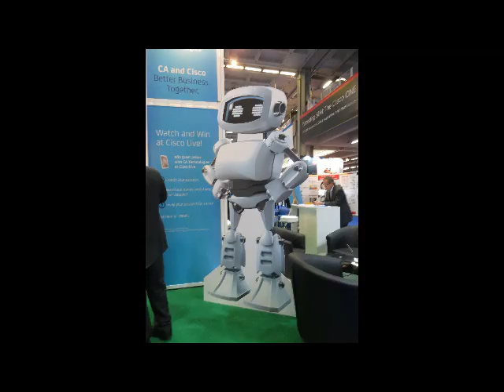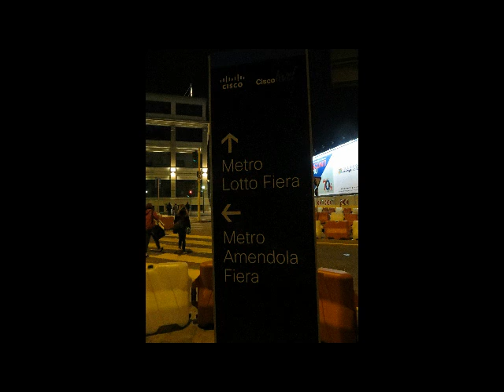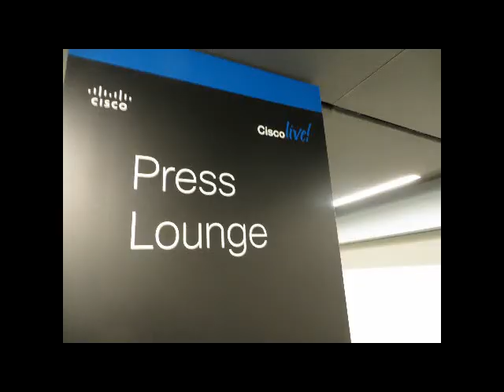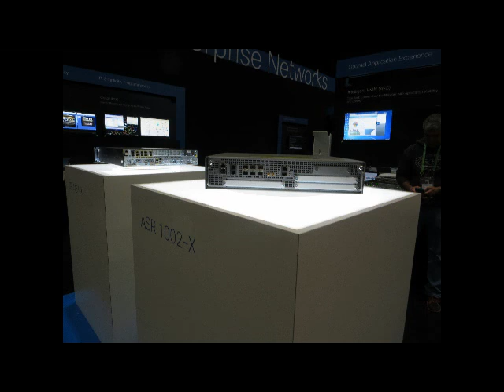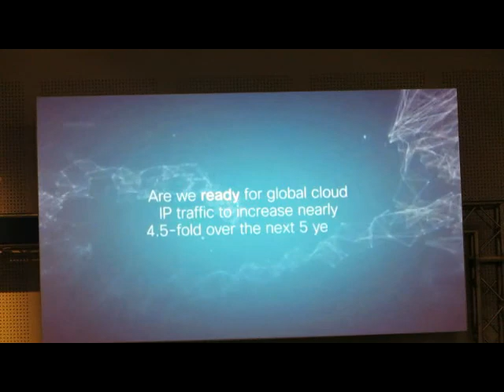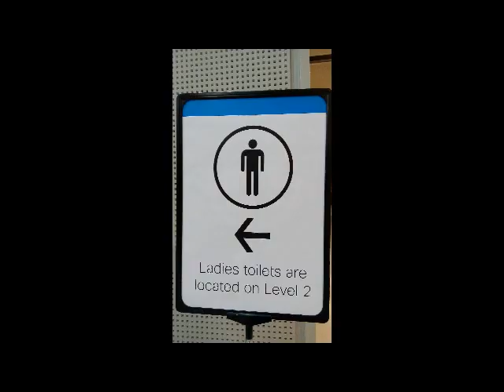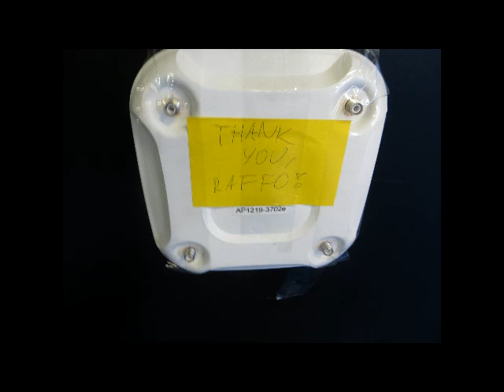Cisco Live 2014 Wednesday Movie